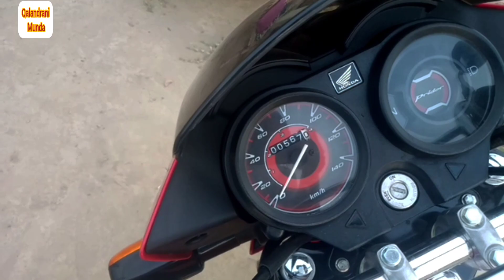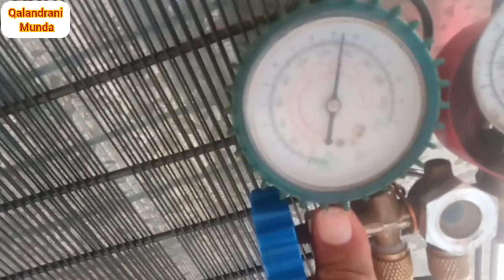Chote Dil Mein itni Khushi || Qalandrani Munda || VeLLaMunDa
Chote Dil Mein itni Khushi || Qalandrani Munda